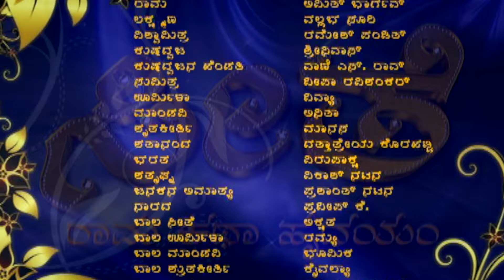Seethe - ಸೀತೆ - Episode 68 | Kannada Bhakti Serial | Kannada Ramayan Story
Welcome to Kannada Namma Biscoot, your ultimate destination for Kannada Bhakti Serials. Join us as we dive into the rich culture and mythology of Karnataka through our engaging episodes of Seethe - ಸೀತೆ. Get ready to immerse yourself in the captivating Ramayan story told in the beautiful language of Kannada.